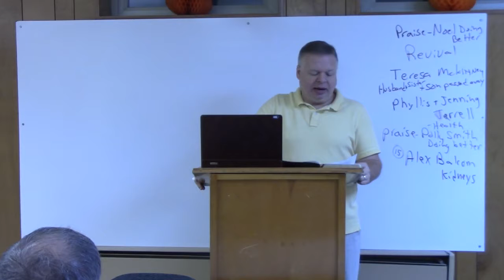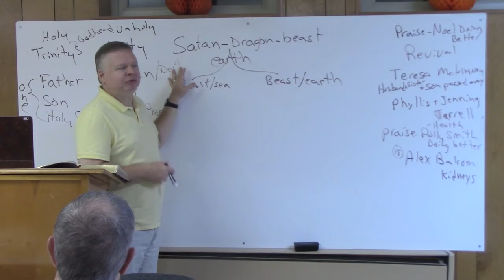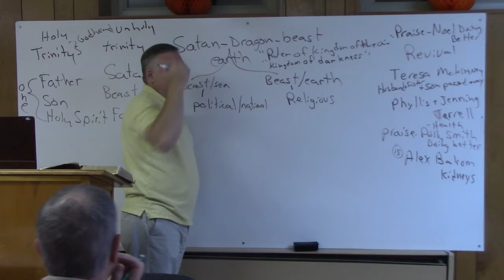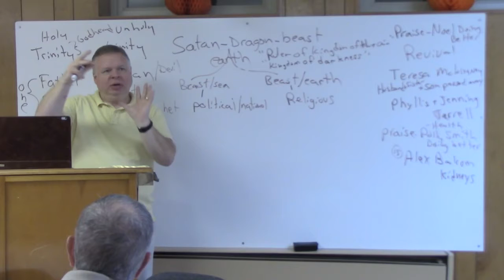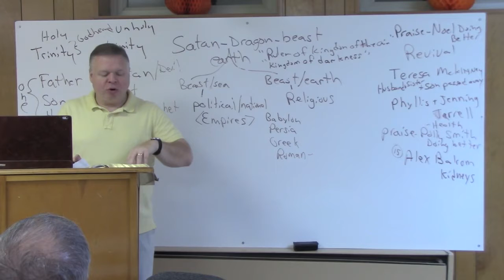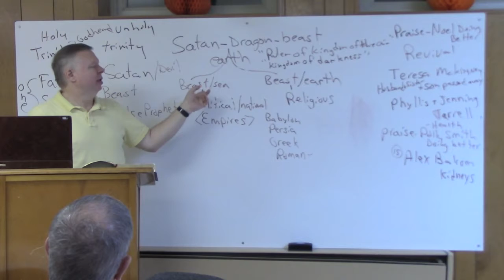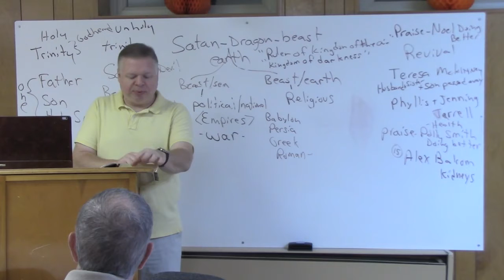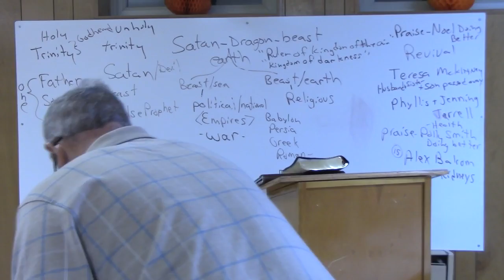Class 32 Revelation 13:1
A verse-by-verse study of Revelation.  This class covers Revelation 13:1-6.